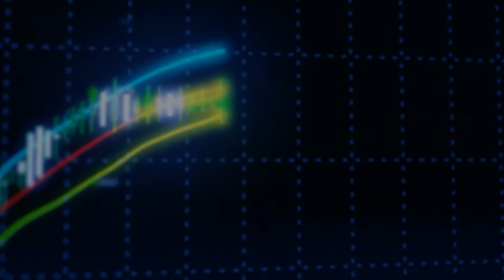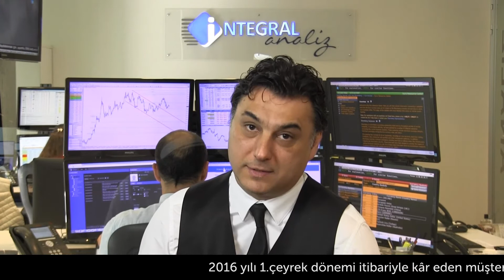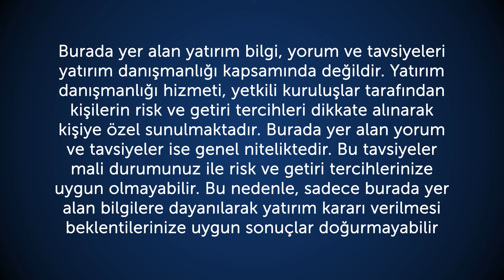18.04.2016 Piyasa Gündemi